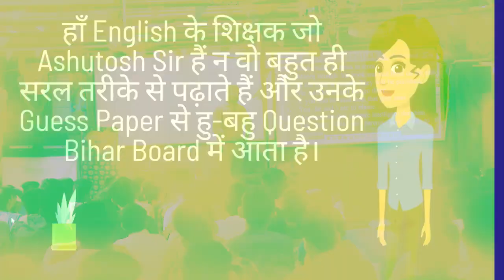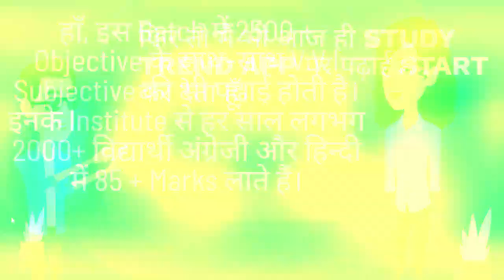अगर आप भी परेशान है , अंग्रेजी और हिन्दी विषय को लेकर तो यह वीडियो जरूर देखें